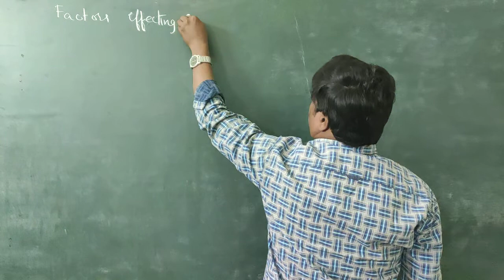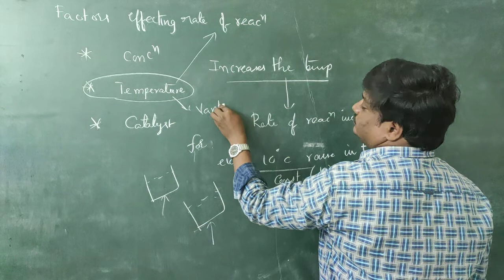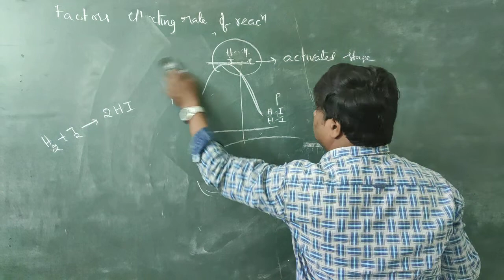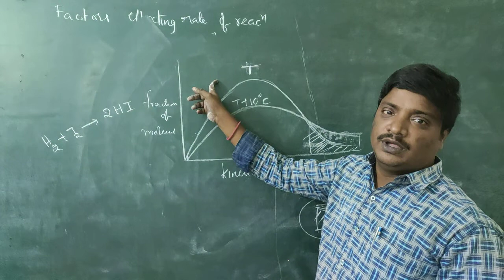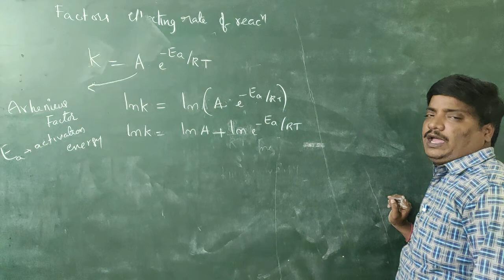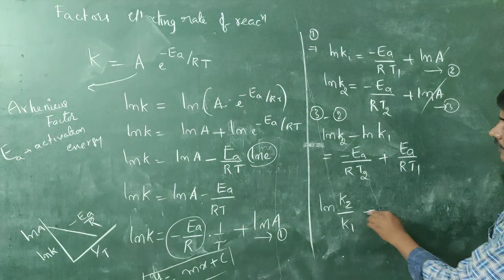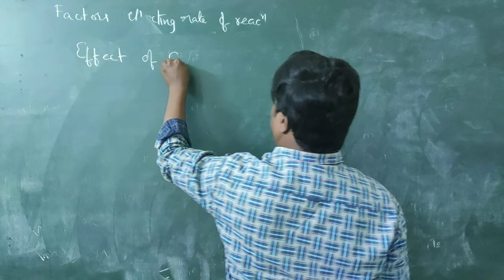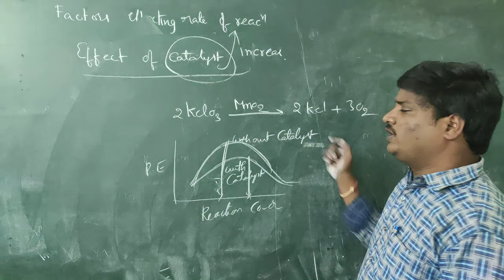SR INTER CHEMICAL KINETICS CLASS 6